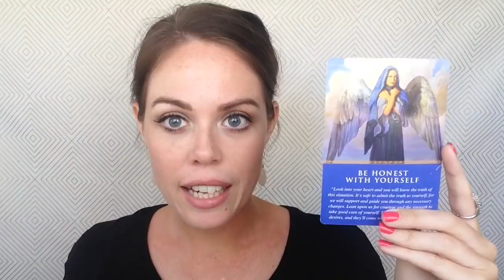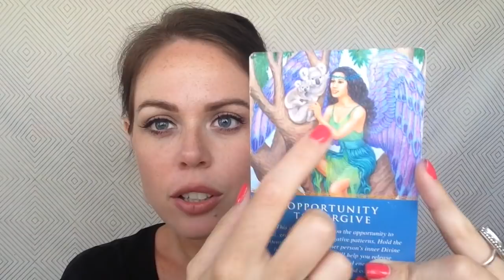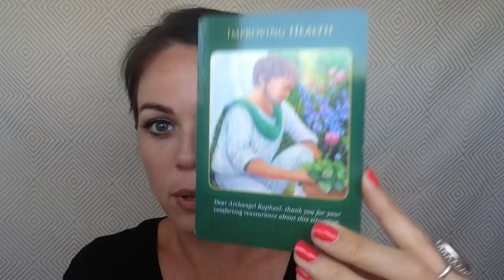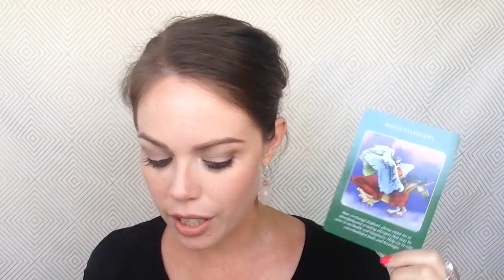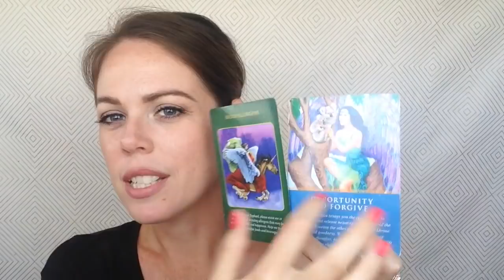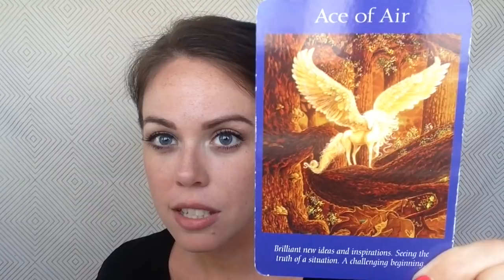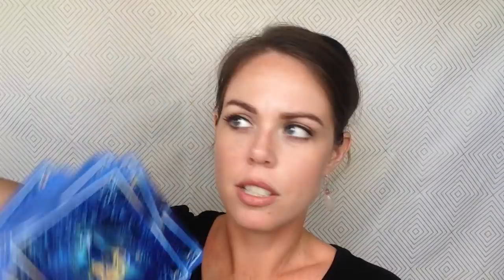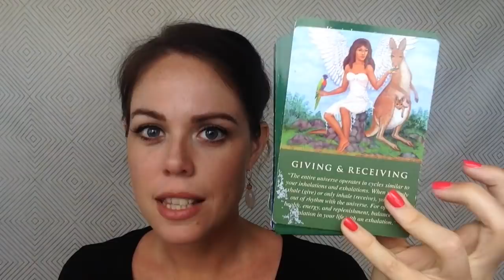NEW MOON IN CAPRICORN JANUARY 16/17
The Full Moon in Capricorn that occurs on January 16/17th, depending on where you are in the world, has brought up energies surrounding ‘being honest with yourself.'   Be sure to check out this general reading to gain further clarity on exactly what this divine message means for you.  As always, can’t wait to chat with you in the comments.  Lot of love, Mel  xx